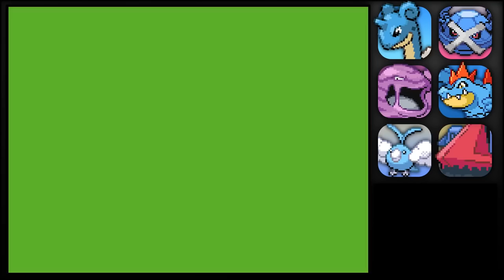Mögis Pokémon Platin Randomizer Nuzlocke Challenge - Alle Folgen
2021 habe ich mich einer Randomizer Nuzlocke Challenge in Pokémon Platin gestellt. Hier sind alle Folgen davon. Jede einzelne.